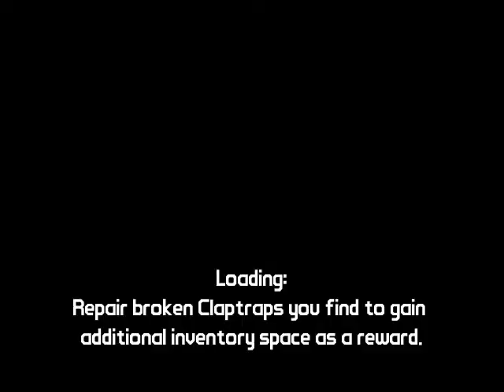Borderlands Part 48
soz if it came out small it because im useing frap's